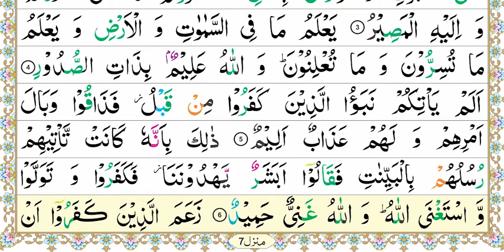Zia-Ul-Quran, Nazra Quran, Parah #28, Surah At-Taghabun